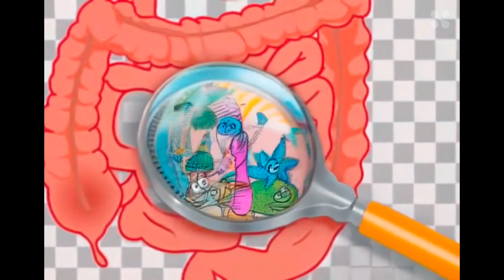2 गोली पेचिस खत्म। पुरानी से पुरानी पेचिस खत्म।पेचिश में चमत्कारी है यह उपाय।Remedies for Dysentery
2 गोली पेचिस खत्म। पुरानी से पुरानी पेचिस खत्म।पेचिश में चमत्कारी है यह उपाय।Remedies for Dysentery
Bloody Diarrhea ।। खूनी दस्त होना ॥ Amoebic Dysentery || दस्त के साथ खून आना
|| पेचिश
best ayurvedic medicine for weakness | इसे खाकर कोई भी ताकत से झटके लगायेगा | aao dekho all mix||
dhan prapti ke upay
Dhan prapt karne ka mantr
har kary safal karne ka upay
3 खुराक में खूनी पेचिस खत्म। loose motion treatment । पेचिस का आयुर्वेदिक उपचार। कैसे इलाज करे पेचिस
सिर दर्द क्यों होता। सिर दर्द को बिना दवा के कैसे ठीक करे। headache Treatment for all ।
पेचिश कैसी भी हो जड़ से खत्म करे। एक खुराक पे कैसी भी पेचिश सही करे। पुरानी सी पुरानी पेचिश सही करे।

पतंजलि में पेचिश की दवा
पेचिश का घरेलू इलाज
बच्चों को पेचिश की दवा
पेचिश का आयुर्वेदिक इलाज
पेचिश में क्या नहीं खाना चाहिए
पेचिश की अंग्रेजी दवा
पेचिश में क्या खाना चाहिए
पेचिश की एलोपैथिक दवा
@Health & Beauty Tips- Gharelu Nuskhe  @100% Homemade Gharelu Nuskhe  @Vaid kumar ke gharelu nuskhe  @Life Change Desi Nushkhe - Home-Remedies